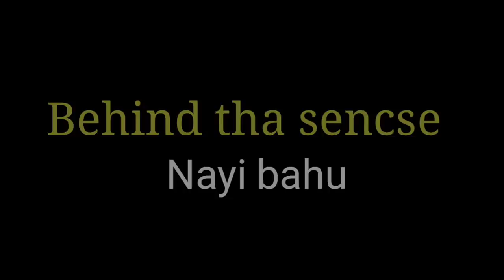Nayi bahu | Behind tha sencse |Om upadhyay | Ashish Upadhyay |Bihari Upadhyay